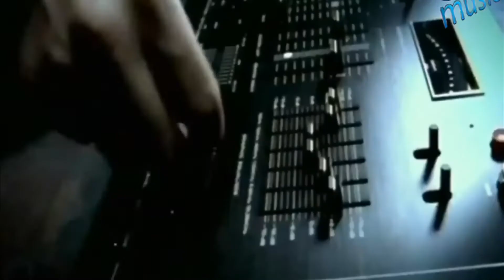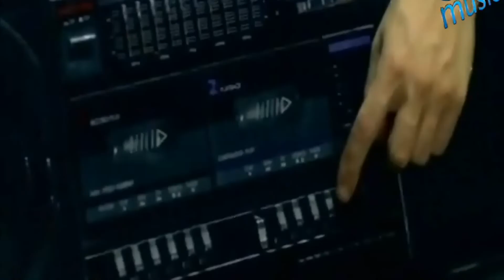Bomfunk MC'S - Uprocking Beats (JONNI Feat. ST@LKER Remix)